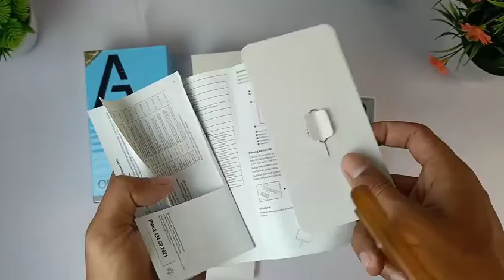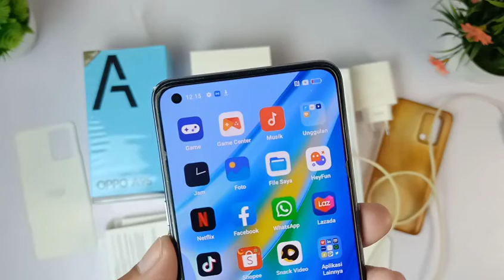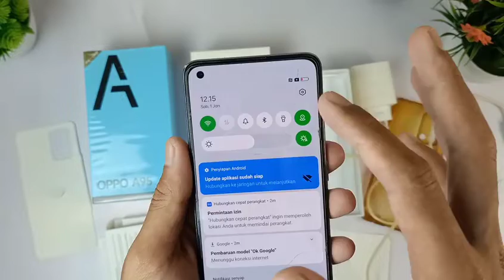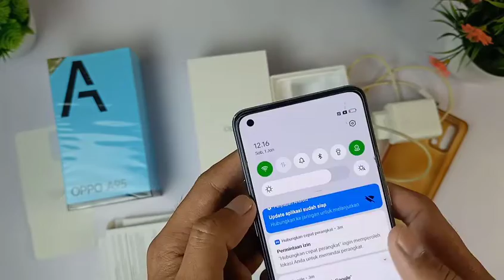Beli Hp Bekas 2 Jutaan Dapat OPPO A95 Ram 8/128 GB Kondisi Bagus Dan Mulus